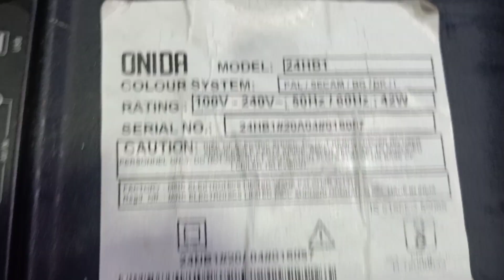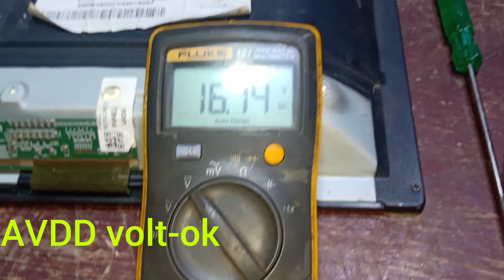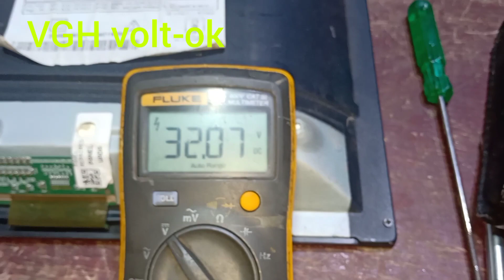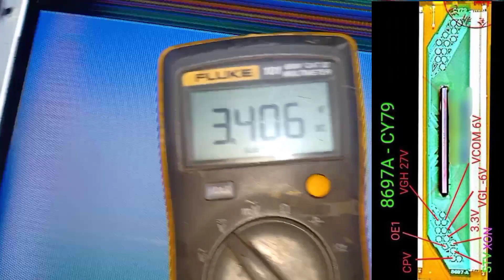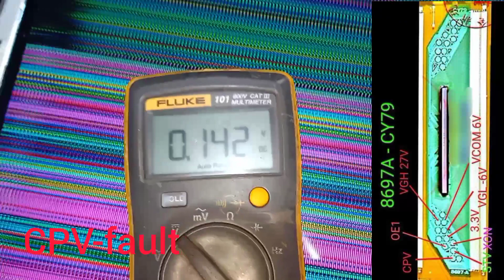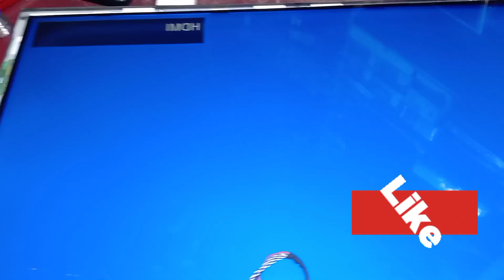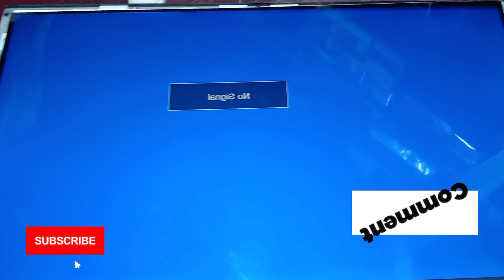WHITE DISPLAY PROBLEM 24 INCH ONDA LED TV